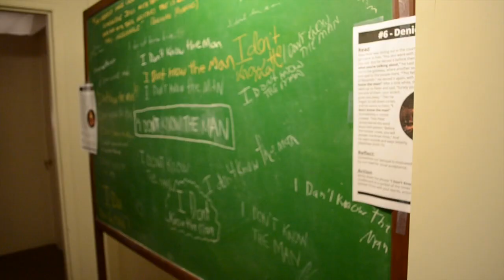#6 - Denied By Peter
Journey to the Cross - at Level Ground Mennonite Church.